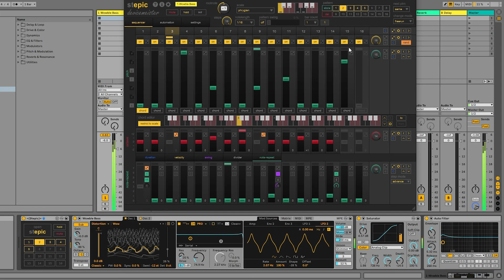Stepic for Live 1.1 - Note Repeat Demo | Devicemeister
This is a short jam with Stepic's new Note-Repeat feature. With Note-Repeat, cyclic note repetitions can be added to sequences. Intervals and repetitions are configurable. To make things even more interesting, repeated notes can be transposed. Use Transpose-Offset to set the start time of transpositions. The transpose range can be controlled in semitone steps. As a result, you get a unique feature that encourages exploration and is a powerful tool for creating hypnotic sequences!

Stepic is a comprehensive step sequencer for Ableton Live, designed as a Max-for-Live Midi Effect and equiped with the user interface a real VST3 audio plug-in. Its 8 integrated independent modulation sequencers - each configurable with its own sequence and note length - make it a powerful sound shaping tool with polyrhythmic capabilities. You can map and automate any Live or Midi CC parameter. Want to modulate the filter cutoff or wavetable position of Live's Wavetable?! Simply activate mapping mode in Stepic and select the desired parameter directly from Live's UI. Done! And Stepic has a lot more to offer.